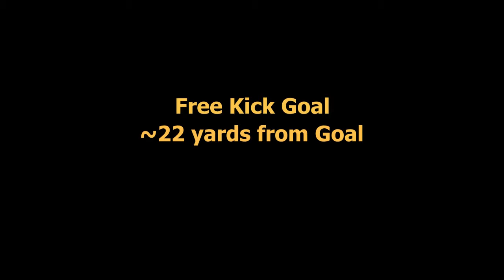Alexa Blake Class of 2022 Soccer Highlight Video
Soccer highlights of Alexa Blake, class of 2022.  Plays for Albion Hurricanes 02G Blue W team in Katy, TX and Katy Taylor High School.